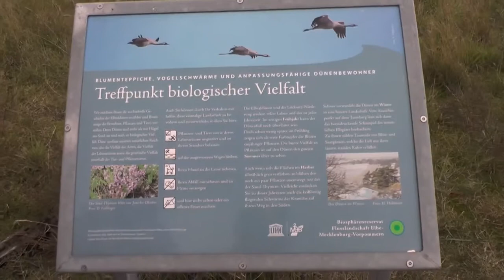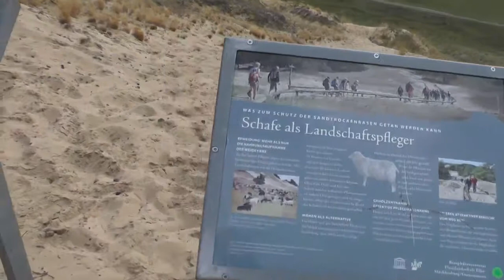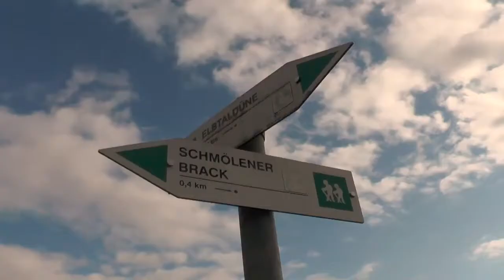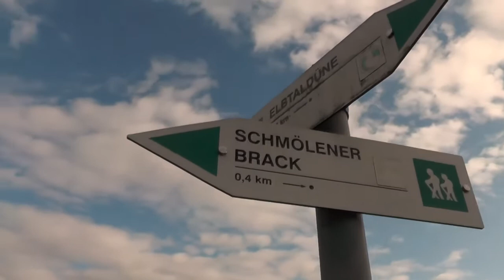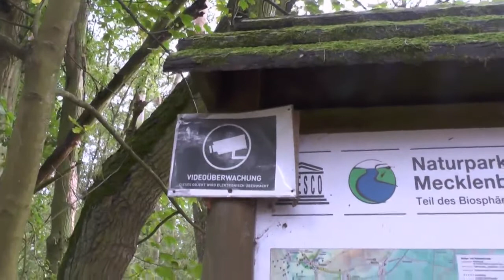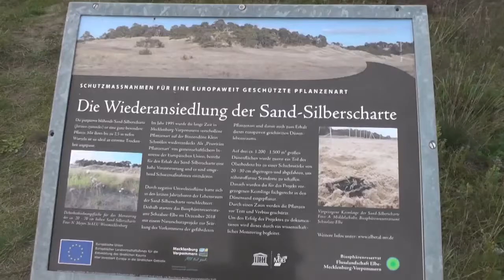Wanderdüne Klein Schmölen